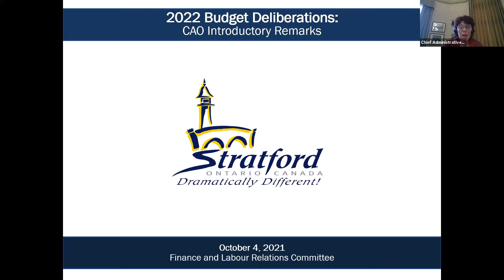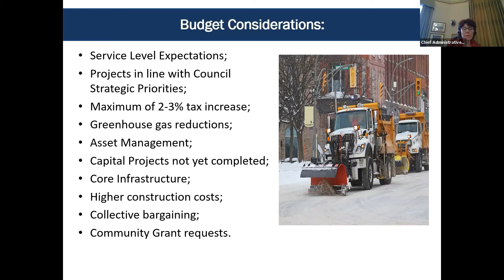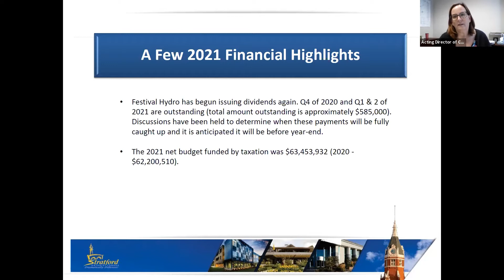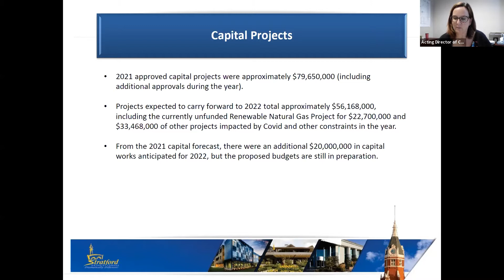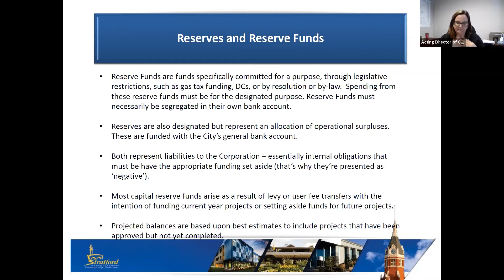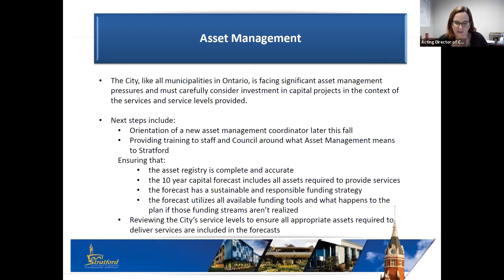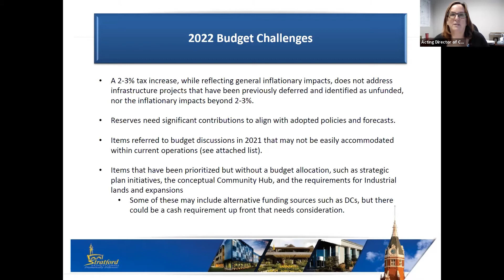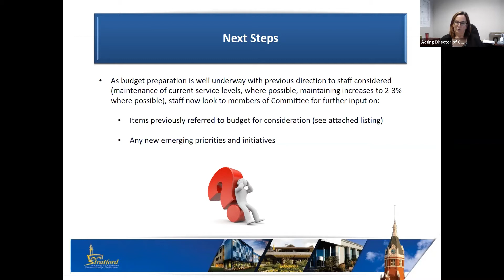Finance Committee budget Oct 4 2021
Stratford's Finance and Labour Relations Committee met electronically through Zoom on Monday, October 4, 2021 for a 2022 pre-budget session.